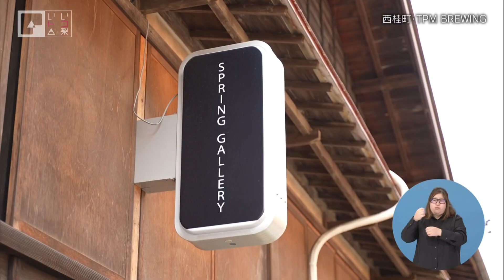いいトコ山梨【#130 西桂町 TPM BREWING】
小田切いくみ (UTYアナウンサー)がカメラ片手に県 内の素晴らしい場所や物、素敵な人々と出会い、その思い出を写真に納める。

今回の舞台は西桂町
富士山の伏流水を利用した商品の製造施設を訪ねる